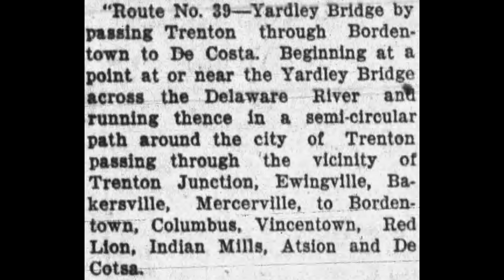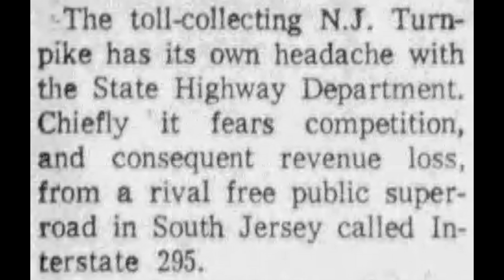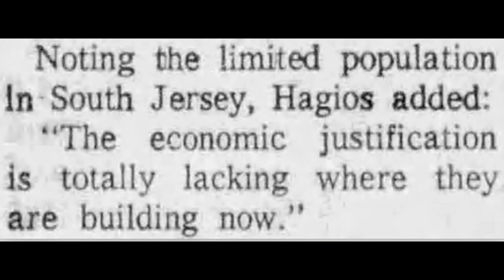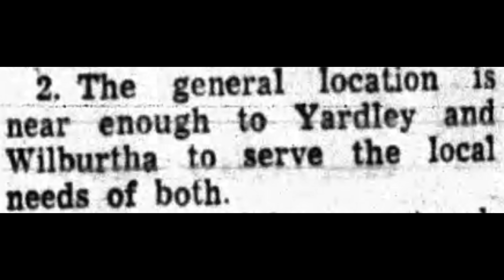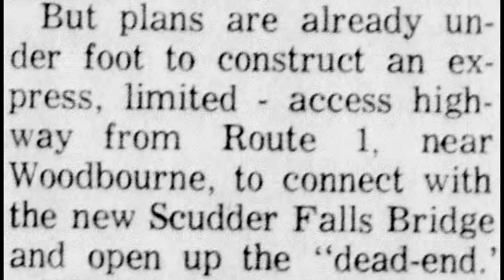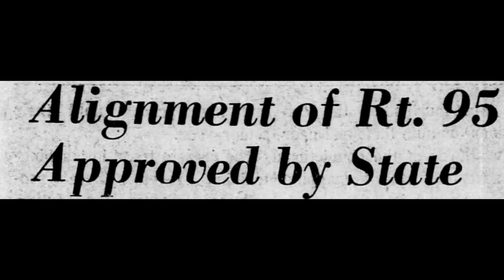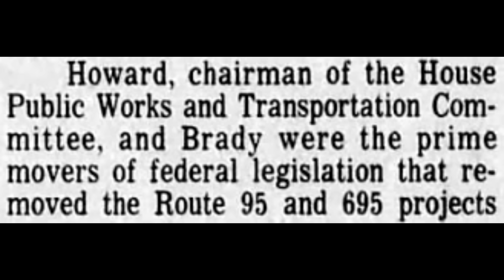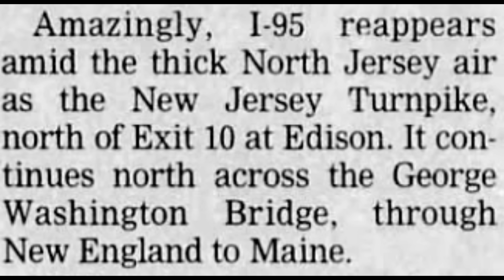How I-95 Hit a Dead End in New Jersey: The History of the CANCELED Somerset Freeway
New Jersey planned to run Interstate 95 straight through Somerset County — and nearly did.
This documentary explores how the Somerset Freeway was stopped, reshaping I-95 and suburban New Jersey forever.

In this video, we examine the rise and fall of the I-95 Somerset Freeway, one of the most controversial canceled highway projects in the United States. Designed to complete a critical gap in Interstate 95, the proposed freeway would have cut through central New Jersey communities before facing growing opposition.

Using historic maps, planning documents, and archival material, this documentary explains why the Somerset Freeway was proposed, how resistance from residents and local governments intensified, and why the project was ultimately abandoned after years of debate.

The cancellation of the Somerset Freeway did more than stop a road — it permanently altered the routing of Interstate 95 and helped signal a broader shift away from large-scale freeway construction in suburban America.

This video focuses on:
• The original plan for the I-95 Somerset Freeway
• Community opposition and public resistance
• Why the project stalled and was ultimately canceled
• How I-95 was rerouted as a result
• The long-term impact on New Jersey’s highway network

If you’re interested in canceled highways, freeway revolts, and the hidden history of America’s road system, this short documentary offers a clear and concise look at one of New Jersey’s most important unbuilt roads.

Somerset Freeway
I-95 New Jersey
canceled highways
freeway revolts
unbuilt interstates
New Jersey highway history
transportation history
abandoned freeway projects
lost highways
RoadExplorerUSA

0:30 NJ 39
0:53 Bureau of Public Roads and New Jersey Highway Department plan I-295
1:39  New Jersey Turnpike hates competition
2:40 A few powerful figures who lacked foresight were against I-295
3:43 Path of I-95 Delaware Expressway alignment into New Jersey
4:02 The creation of the Scudder Falls Bridge
4:44 NJ 129 | Trenton Beltway construction begins | once I-95, now I-295
5:08 Somerset Freeway
7:17 NJ 807 freeway planned north of I-287 near South Bound Brook
7:59 Somerset Freeway gets canceled
8:19 monies from canceled freeway were to be used for US 206 and other infrastructure projects
8:53 gap in I-95 filled in
9:35 ramifications of canceled Somerset Freeway